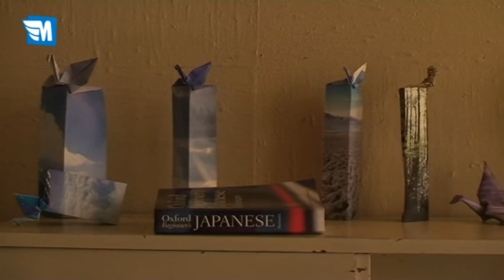Leeuwarden Actueel 21maart 2011